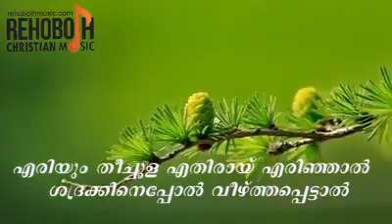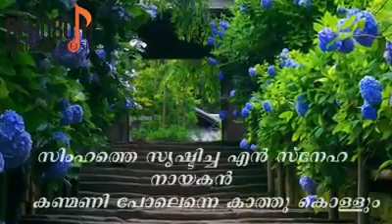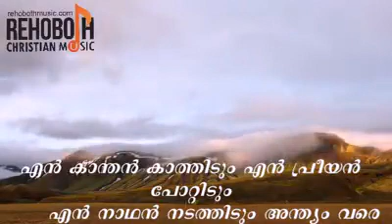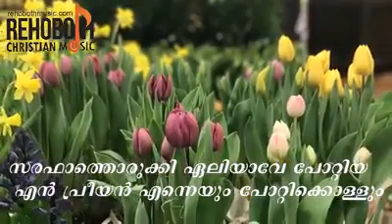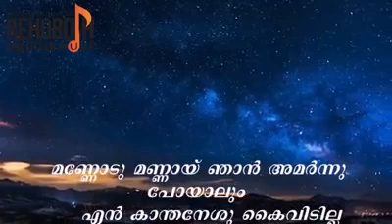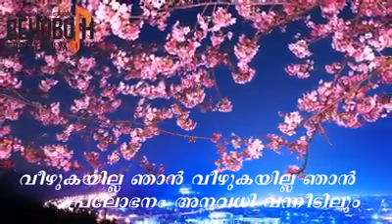eriyum theechoola Malayalam Christian devotional song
Video from Darin Sebastian Joseph